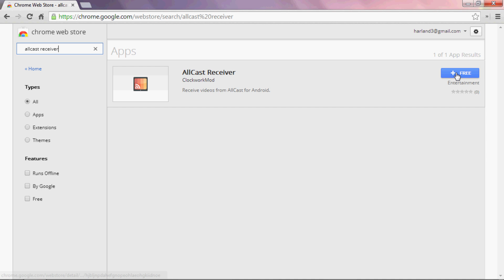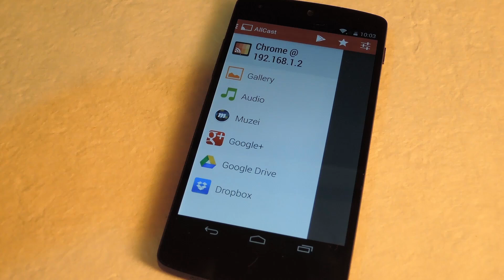Cast Media from Your Android Phone or Tablet to Your Computer [How-To]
How to Stream Your Phone Content on Your Computer

In this softModder tutorial, I'll be showing you how to use AllCast's new Receiver plugin for the Chrome browser. I'll be using the Nexus 5 for this tutorial, but you can use just about any Android device.

Using the AllCast app for Android, you can connect to the Chrome browser plugin to cast any type of content. Setup is fairly simple, just install the apps on both respective devices.

For more information and download links, check out the full tutorial over on softModder using the link above.